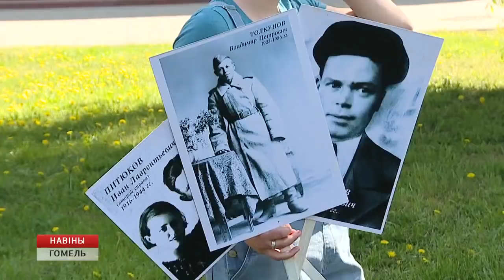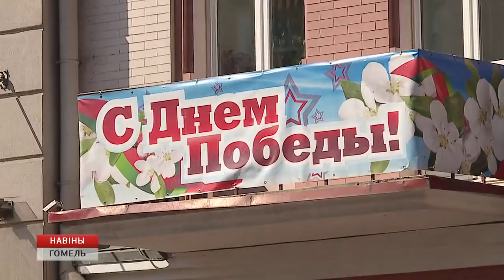День Победы 2018 в Гомеле